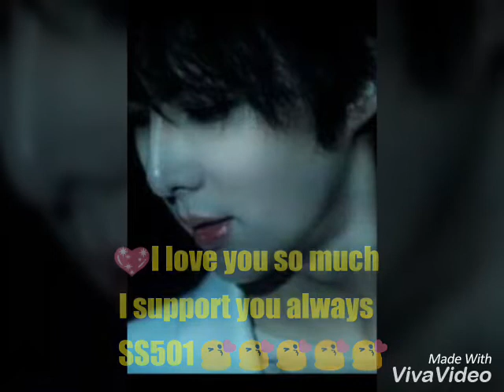💖SS5O1😘 Kim Hyung Jun💖 happy 💖cute pics 😘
Happy Birthday KHJ baby edit by Indian fan Sanru Khan 😘💖😘💖😍